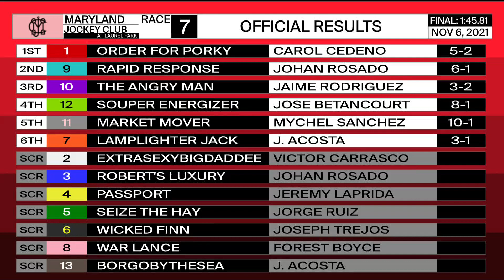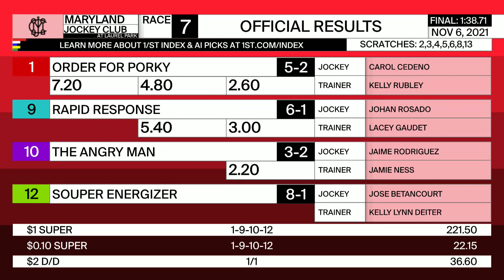Laurel Park 11 06 2021 Race 7